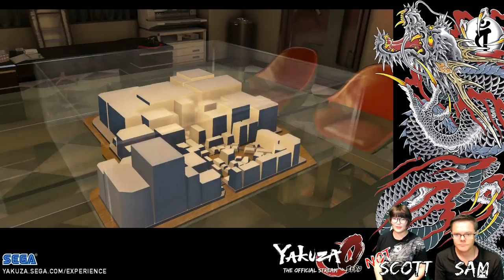The Yakuza Adventures of Not Scott and Sam | Nov. 10, 2017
Join Localization Producers Scott and Sam as they play the various Yakuza games. In this video the Localization Producers continue their journey through Yakuza 0.